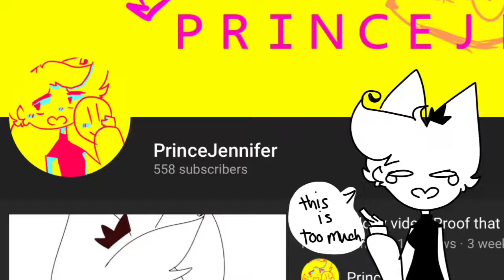Oh wow :'3